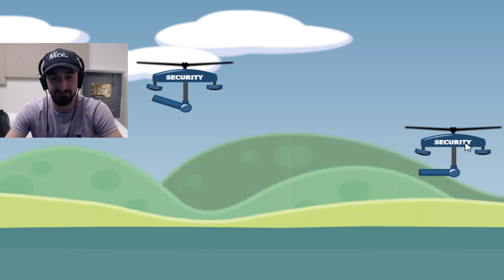EXPLODING WHALE - RAFT WARS 2!! - Flash Player Games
Today we play raft wars!

FOLLOW ME ✅
33731
United States of America